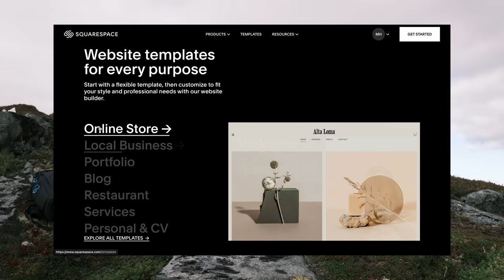#19 The End of Van Life (Leaving Norway)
► Follow our building adventures in our second channel: @ModernHouseCabin

My name is Eugenia and I embarked on the journey to turn our abandoned land into a green haven, building my own cabin, living off grid and becoming as self-sufficient as I possible can :) I live now in a self built cabin and everything is running offgrid. The goal for the year was to create a place more in balance with planet earth, to grow my own food and live a more self sufficient life 💛🌱🌸

Sit back and relax by watching my content :)

xx
Eugenia